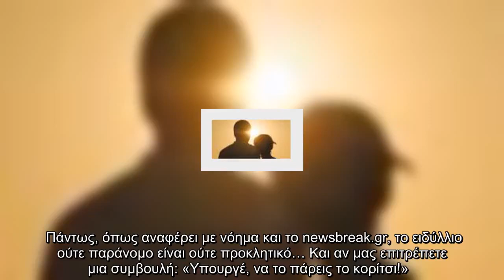✅ Αριστερός έρωτας!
✍  ❱❱  Εναν μεγάλο έρωτα, τον οποίο κρατούν ως επτασφράγιστο μυστικό, ζουν εδώ και λίγους μήνες ένας από τους πιο προβεβλημένους και γοητευτικούς υπουργούς της προηγούμενης κυβέρνησης και μια μάχιμη δημοσιογράφος του πολιτικού ρεπορτάζ.    Οπως αποκαλύπτει το ειδησεογραφικό site newsbreak.gr, το ζευγάρι είναι σφόδρα ερωτευμένο, αχώριστο και ταυτόχρονα αρκετά διακριτικό.  Ο λόγος είναι ότι στη συγκεκριμένη χρονική συγκυρία, με αρκετές κομματικές διεργασίες, κανένας από τους δύο δεν επιθυμεί να γίνουν εκείνοι το πρώτο θέμα συζήτησης στα πολιτικά πηγαδάκια μέσα και έξω από τη Βουλή.  Από την πλευρά του το πρωτοκλασάτο στέλεχος της πρώην αριστερής κυβέρνησης έχει χωρίσει από την πρώην σύζυγό του εδώ και ένα χρόνο, γεγονός που δεν είδε ποτέ το φως της δημοσιότητας, αφού κατάφερε να το κρατήσει μακριά από τη δημοσιότητα.  Από την άλλη, εκείνη ως ελεύθερη δεν απασχόλησε με την προσωπική της ζωή, αν και πρόκειται για δημοσιογράφο με πλούσια πείρα και αρκετή προβολή.  Το σίγουρο είναι ότι όλα άρχ ...